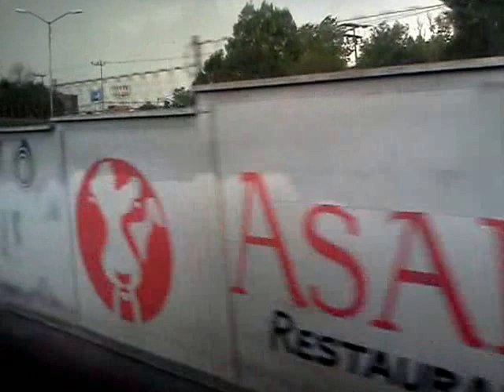Calzada Zaragoza a la altura de Aeropuerto y Viaducto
Saliendo de la Ciudad de México, Calzada Zaragoza a la altura de Aeropuerto y Viaducto